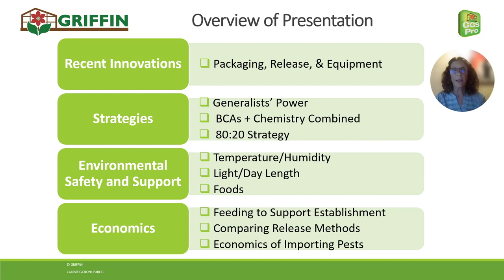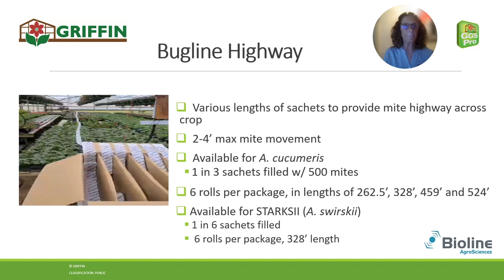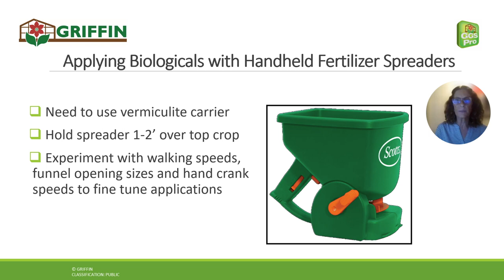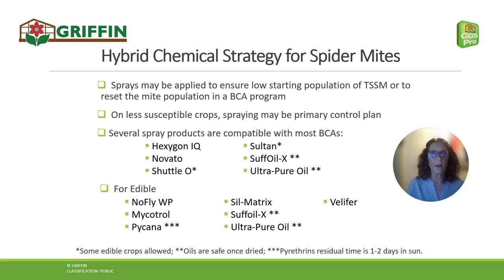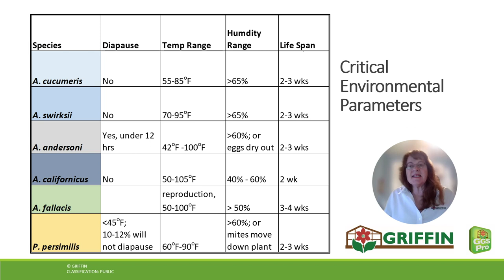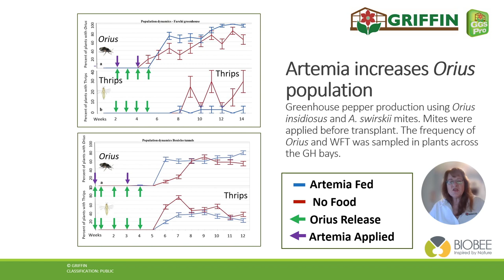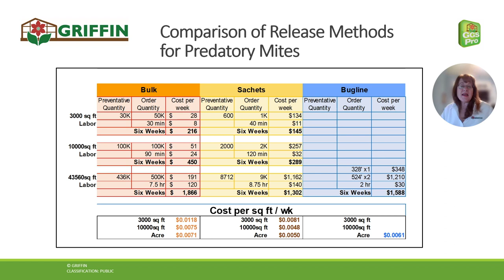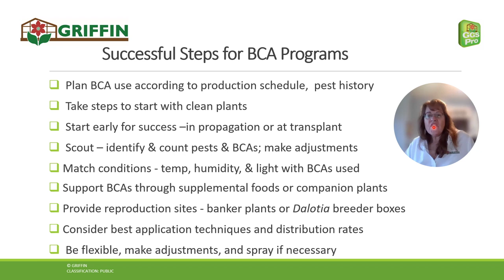Making Biologicals Better, Easier and Cost Effective